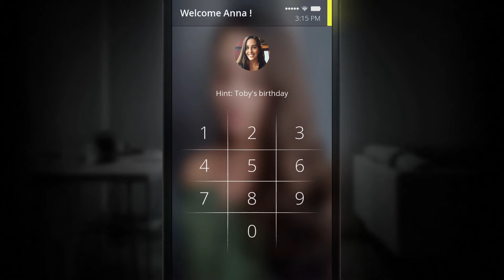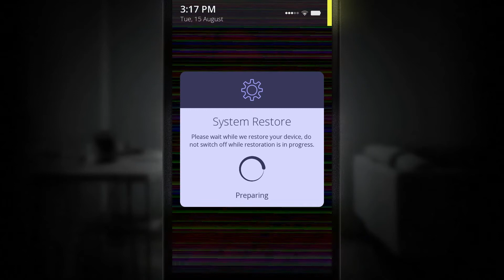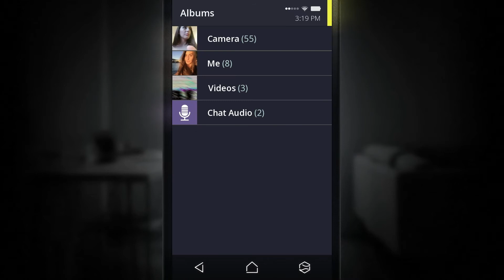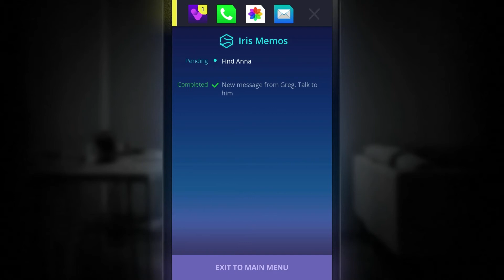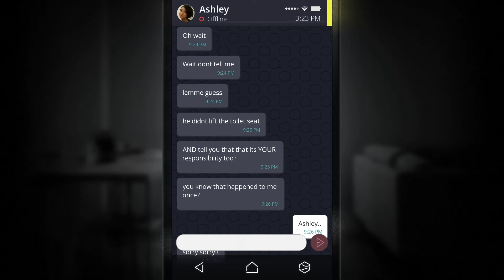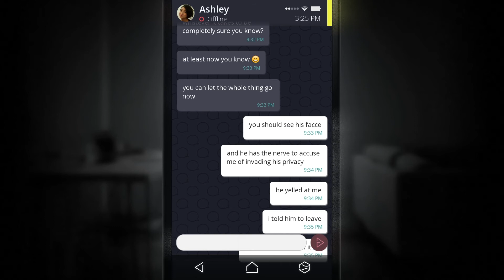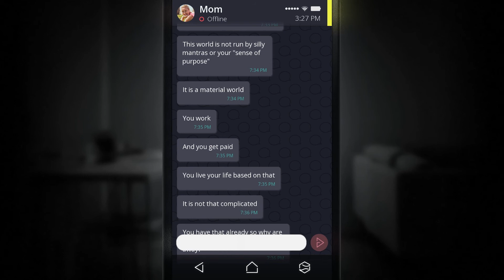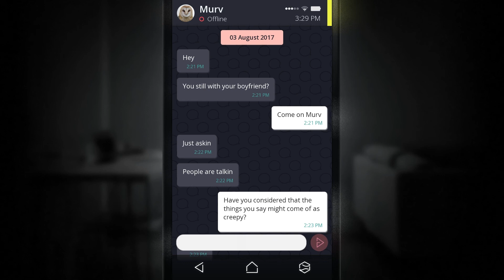Simulacra | Part 1 | SNOOPING THROUGH A STRANGERS PHONE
I'm back!! For all of you that are still here, I love you. A lot. Like, a lot. A LOT. Thank you so much. I ramble about this in the video, but I'll say it here too: You guys are amazing and I don't deserve you.

Also, this awesome game was given to me for free to review. I'm not entirely clear on whether or not I'm obligated to disclose that or not, so better safe than sorry! (I forgot to mention it in the intro, oops)